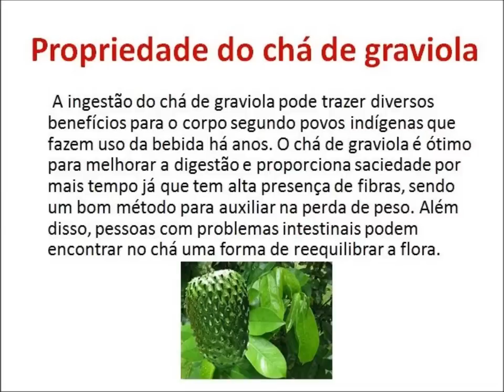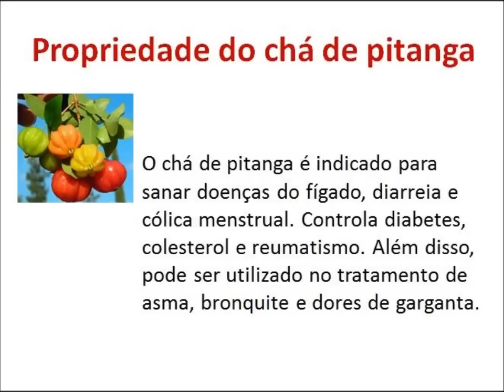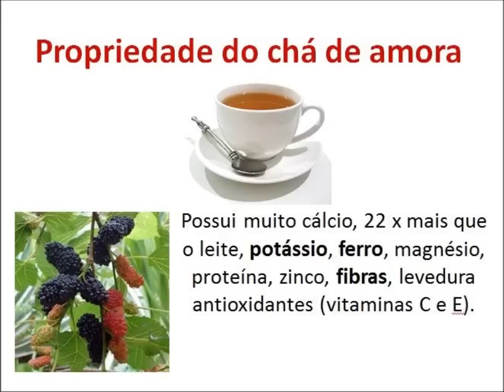Como desidratar folhas para fazer chá